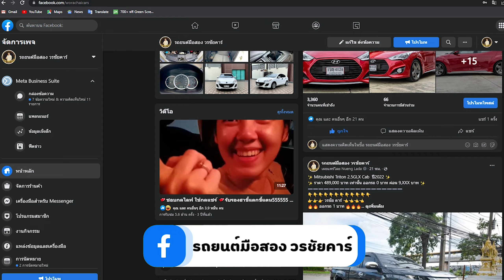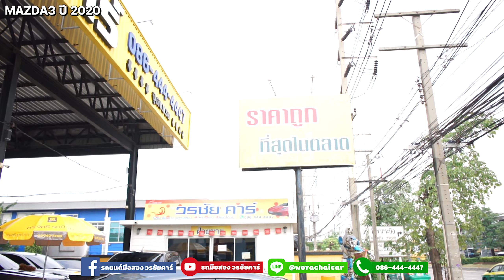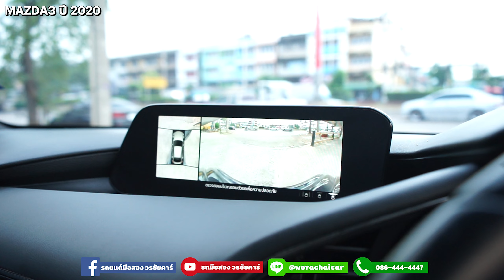EP.14 รีวิว Mazda3 Skyactiv 2.0 SP 5DR ปี 2020 ราคา 839,000 บาท "สีโคตรสวย!!" l "วี" รีวิว 360องศา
"วี" รีวิว 360องศาEP.14 - Mazda3 Skyactiv 2.0 SP 5DR ปี 2020
ราคาลดสุดๆ เหลือเพียง 839,000 บาท
ผ่อนเพียง 1),XXX บาท/เดือน
แถมฟรี!! รับประกันเครื่อง/เกียร์/กล่อง 1 ปีเต็ม
📲 สนใจติดต่อโทร.086-444-4447 (คุณวี วรชัย)
📍 แผนที่ศูนย์รวมรถยนต์วรชัยคาร์
หากใครกำลังมองหารถยนต์มือสองไว้ใช้งานสักคัน...แต่ยังไม่รู้จะเลือกซื้อที่ไหน🤔
➡ ลองเข้ามาดูเต๊นท์ของเราก่อนได้ค่ะ
📣 วรชัยคาร์ เต๊นท์รถมือสองที่เป็นรถบ้านแท้ๆ คัดคุณภาพทุกคัน
🏷 เครดิตดี ฟรีดาวน์ จัดได้เยอะจัดได้เต็ม
🏷 เงื่อนไขดี กู้สินเชื่อง่าย ปล่อยสินเชื่อเยอะ
🏷 ไม่มีชนหนัก จมน้ำ พลิกคว่ำหรือไหม้
🏷 ออกง่าย จัดไฟแนนซ์เร็ว ต่างจังหวัดก็ออกได้
🏷 ออกได้ทุกอาชีพ ค้าขาย ขายของออนไลน์ ขับวิน ก็ออกได้
🏷 รถสวยคัดสภาพเกรดA เน้นคุณภาพทุกคัน
***รับประกันรถทุกคันที่เราขาย ไม่มีรถชนหนัก ไม่มีน้ำท่วม
👏ซื้อรถมือสองไม่ใช่เรื่องยากอีกต่อไป
👏วรชัยคาร์ เราขายแต่รถคุณภาพ
👏จัดได้ทุกอาชีพ อนุมัติง่าย
👏มีไฟแนนซ์รับรองมากกว่า 10 แห่ง
พร้อมฟรี บริการหลังการขาย👍
🏆รับประกันเครื่อง/เกียร/กล่อง (ตามเงื่อนไขบริษัท)
🆘บริการช่วยเหลือฉุกเฉิน 24 ชม. 1 ปี หรือ 10,000 กม.
⚠️ฟรี บริการรถยกกรณีรถเสียตลอด24ชม. นาน1 ปี
⚠️ฟรี เติมน้ำมันฉุกเฉิน ตลอด24ชม. นาน1 ปี ได้ทั่วประเทศ
⚠️ฟรี บริการเปิดรถให้กรณีลืมกุญแจไว้ในรถ
⚠️ฟรี ค่าแรงเปลี่ยนถ่ายน้ำมันเครื่องตลอดชีพ